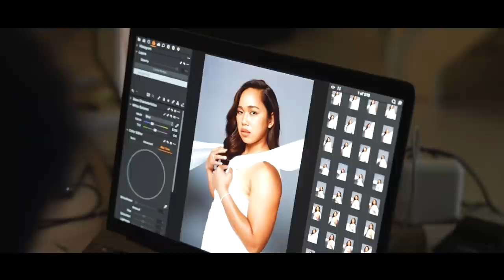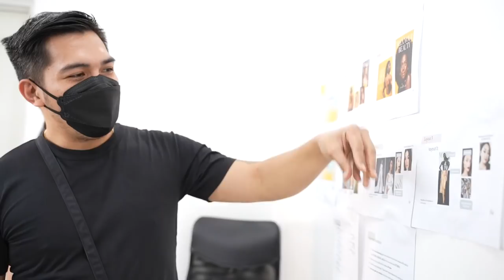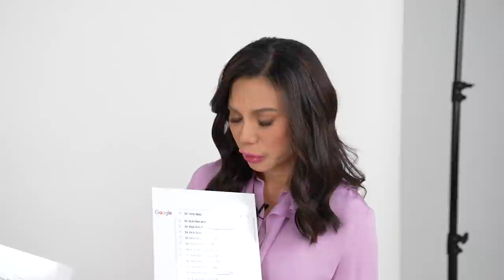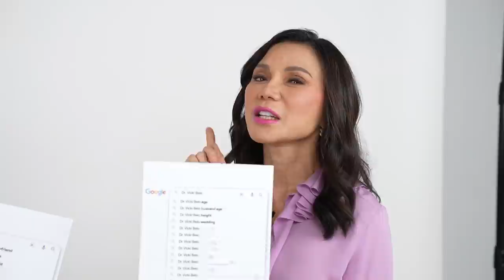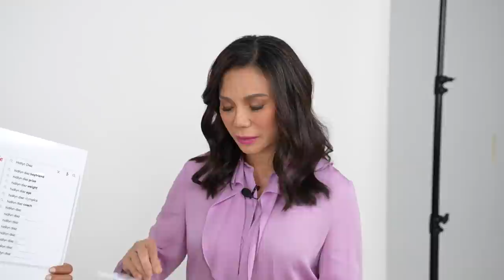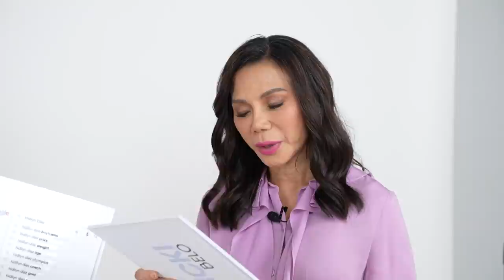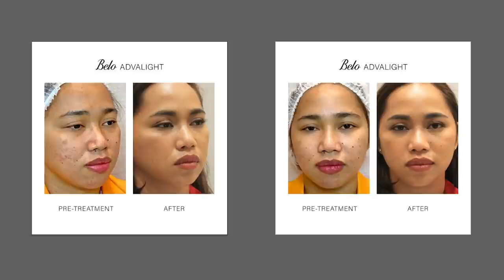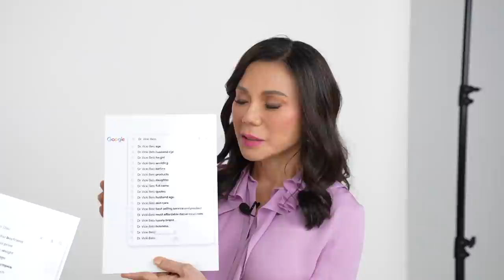ANSWERING TOP GOOGLE SEARCHES WITH HIDILYN DIAZ *BELO NET WORTH* | DR. VICKI BELO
ANSWERING TOP GOOGLE SEARCH | DR. VICKI BELO
-Dr Vicki Belo net worth
-Hidilyn Diaz boyfriend